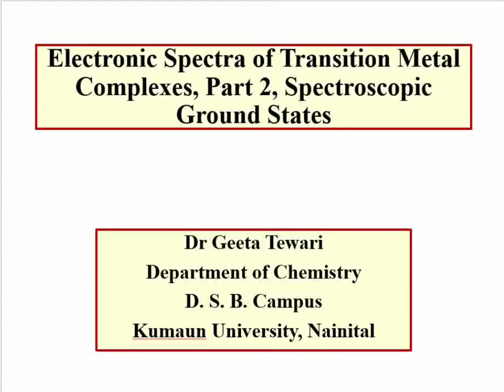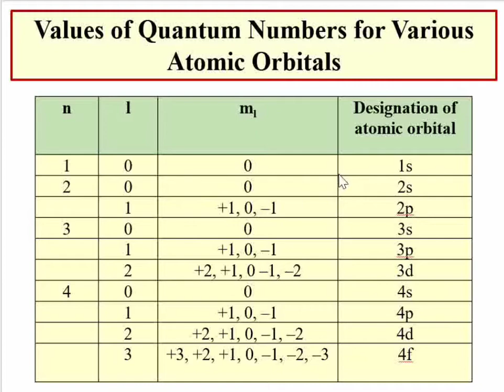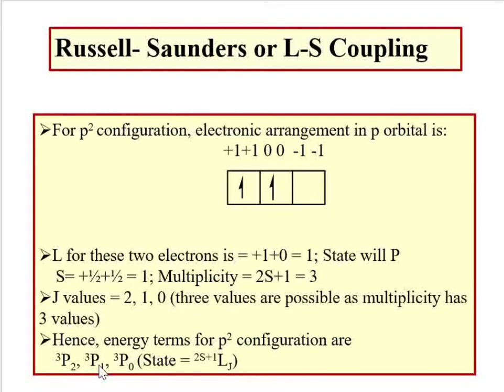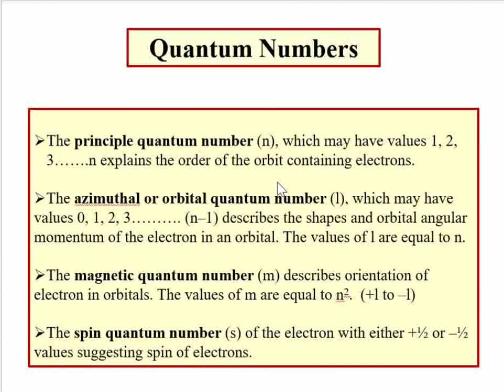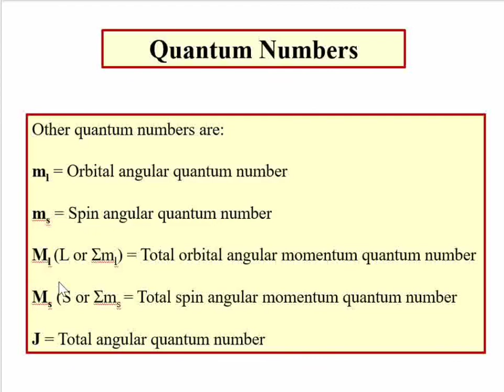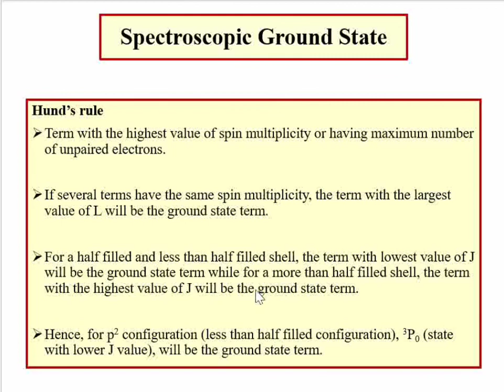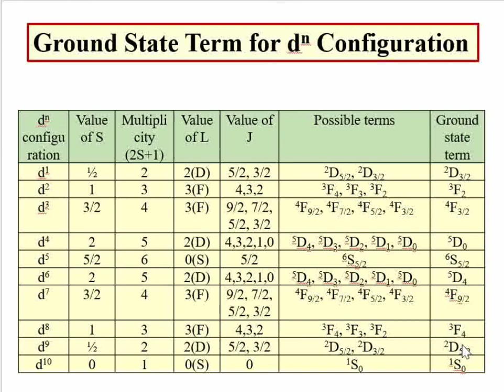Part 2, Electronic Spectra, Ground State, Russell Saunders Coupling, Hund Rule, L-S Coupling, Hindi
Module 2, Unit 4, B Sc 5 Sem, This video describes quantum numbers, multiplicity, LS coupling, spin orbit coupling, calculations of ground state term and Hund rule. This video is in hindi language and very useful for B Sc, M Sc, NER, GATE exams.